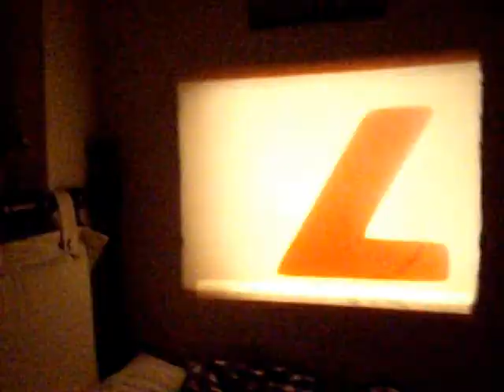Proyector Eumig Mark 610D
Demostracion de funcionamiento del proyector Eumig Mark 610D